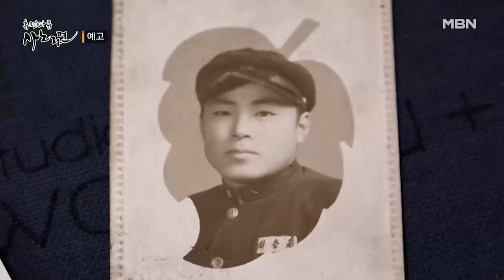‹500› 103세 엄마와 70세 딸의 인생은 아름다워 MBN 210917 방송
강원도 원주시의 한 마을에는 각별한 사이를 자랑하는 엄마 원제하(103) 씨와 딸 최영자 (70) 씨 모녀가 살고 있다.
20년 전 아버지가 돌아가시고 9년 전엔 엄마와 함께 살던 하나 밖에 없던 아들까지 먼저 하늘나라로 떠나면서
슬픔이 컸던 엄마, 딸 영자 씨는 이런 엄마를 위해 엄마와 함께 평생을 살기로 결심했고,
16년 째 엄마를 살뜰히 모시면서 살고 있다.
이런 딸의 정성 때문일까? 103세의 나이에도 여전히 혼자 농사를 짓고 있는 딸을 도울 정도로 정정한 원제하 할머니…
일을 하면서도 딸의 노래 요청에도 마다치 않고 왕년의 노래 실력을 뽐내며
딸을 웃음 짓게 하는 것은 물론 딸과 함께 피자와 파스타를 먹으며 유쾌한 일상을 이어오고 있다.
이렇게 모녀가 함께한 16년, 103세 엄마와 70세 딸은 서로에게 의지하며 하루하루 따뜻한 일상을 이어오고 있다.
그러던 어느 날, 딸 영자 씨가 몸져누워 일어나지는 못하고 있다.
계속된 늦여름 장마로 며칠째 비설거지를 하는 것은 물론 혼자 깨와 고추를 수확하느라 무리를 한 것인데..
결국 몸져누워버린 딸, 엄마는 놀란 가슴으로 딸을 간호하기 시작한다.
아픈 딸을 위해 지팡이를 두고 엉금엉금 기어서 밥과 약을 준비하는 엄마..
과연 딸은 기운을 차리고 다시 일어나 웃음을 되찾을 수 있을까?